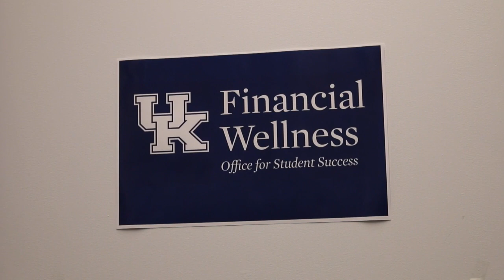Wildcat News - UK Invests Impacts Students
Wildcat News is produced by students in the University of Kentucky's School of Journalism and Media.